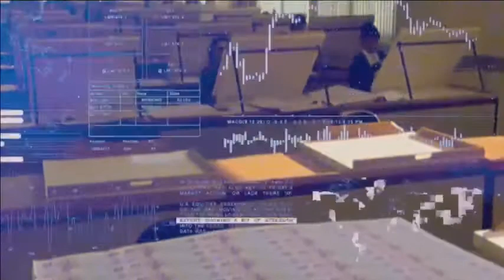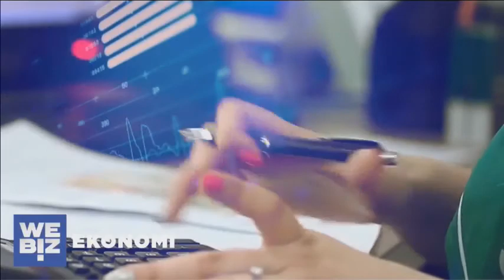HER ŞEYİN EKONOMİSİ - Sıcak Takip: 5 Bankaya Ceza Tartışması / Dolara Önlem Yeter mi? / Enflasyon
Gülşah Karadağ'ın konuğu Gazeteci Esin Gedik